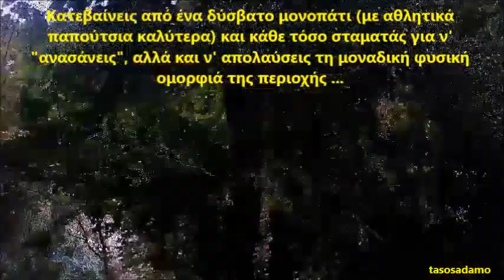Παραλία Φακίστρας Πηλίου 5 Αυγούστου 2020 (Ομορφιές της Ελλάδας)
Γιατί σαν το Πήλιο δεν έχει!!!